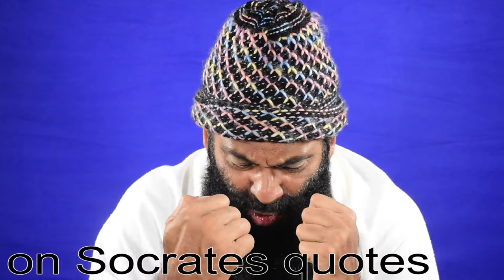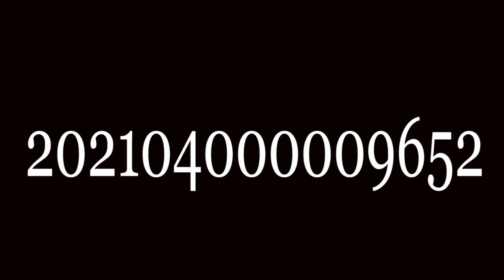"THE FLAME OF EDUCATION" | Socrates quote by Swami Rakumjee.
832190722 Socrates quotes,, "Education is the kindling of a flame, not the filling of a vessel" by Swami Rakumjee, recorded at the Rakumjee Ashram Devanahalli Taluk, Bangalore rural Karnataka India. Dharmadhikari Swami Rakumjee runs Cashless Educational Institutions not for the poor nor for the rich, but for the ones interested in the best education.